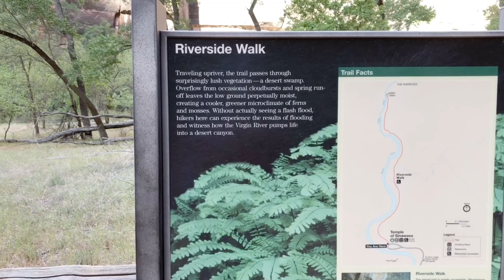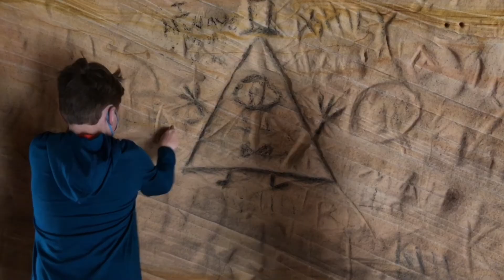Days 2 and 3 - Zion National Park - Coral Sand Dunes - Best Friend Animal Shelter - Sand Cave Kanab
These were an action packed two days. We began in Zion Nation Park by taking the River walk hike to the beginning of the Narrows. The Narrows is a 2.5 mile hike through the Virgin River that we didn’t do. The water is in the 40’s, climbs above your waist in places, and for the shorter among us that means the water would be around neck height. Did I mention the water is toxic?  We passed on this hike, but maybe next time everyone will be tall enough to keep the water out of their mouths.
We rode the shuttle up and down the main canyon hopping out along the route, and that is breath taking.  The shuttles came by each stop about every five minutes during our visit.
Next stop of the day was Kanab, UT. It is a gem of small town situated below some giant cliffs. Here we stayed at the Grand Plateau RV Resort, We don’t have our RV on this trip, so we stayed in one of their cabins. You should visit this place. Kanab is a great place, and these cabins are perfect alternative to a tiny hotel room.
The next day we woke up and headed out to Coral PinkSand Dunes State Park, Rent a sand board and get out on these dunes!  I loved it, and so did the kids. The bonus is the location is absolutely beautiful.
Next stop was the Best Friends Animal Shelter, I’m not a animal person, but this place is a highlight. It’s about the size of a state park, perfectly maintained, and filled with hikes and views and of course rescued animals.  This place almost has me convinced to volunteer as an animal rescuer.
Finally we hiked to the Sand Caves just outside Kanab, It’s right beside the Moqui Caves, but it’s totally free. While Alltrails rates the hike as moderate, I rate it as super terrifying on the fear for my children’s lives scale. There are a lot of dads dragging kids up a fairly steep cliff, while lots of moms vow vengeance at the bottom of the same steep cliff. The caves are incredible, but we did have to crab walk at one point. Also there were almost tears of joy when we made it down. Depending on your love of thrills this might be a perfect family hike. It isn’t long, so the fear comes and goes within about twenty minutes.